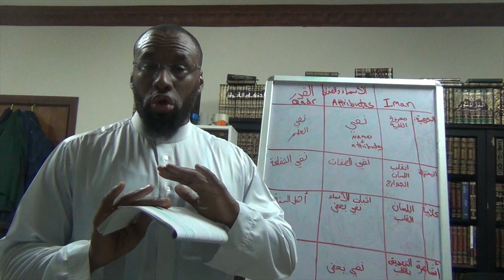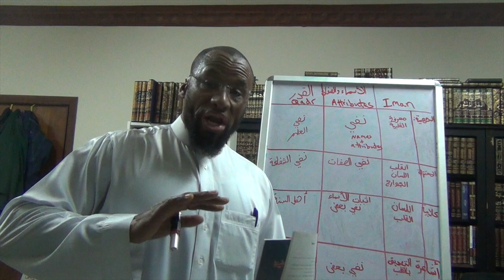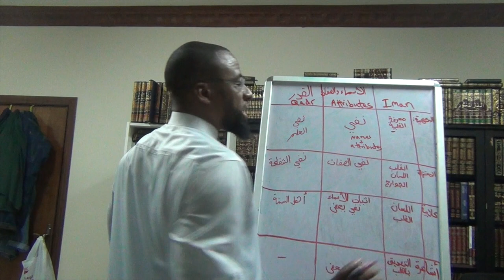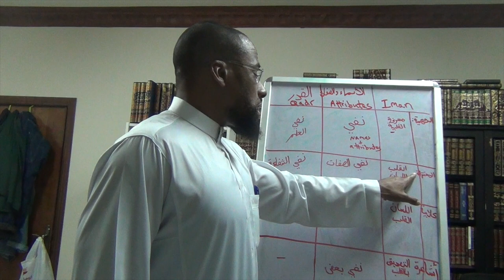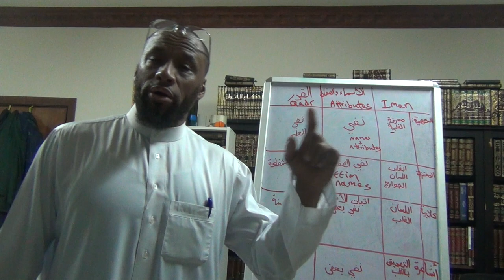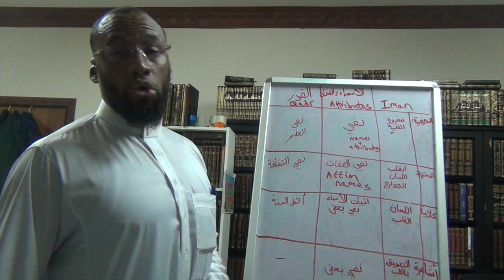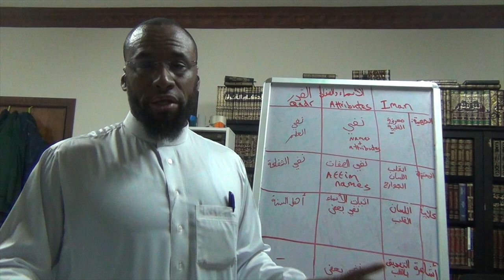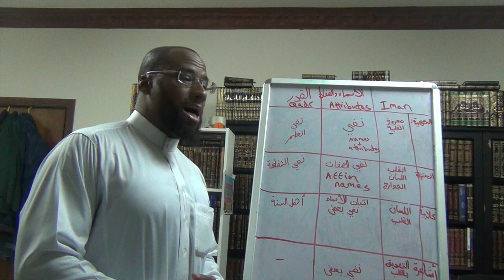Book of Iman |Abu 'Ubayd al-Qasim Bin Salaam | Lesson 3